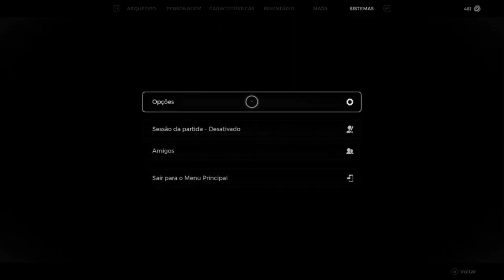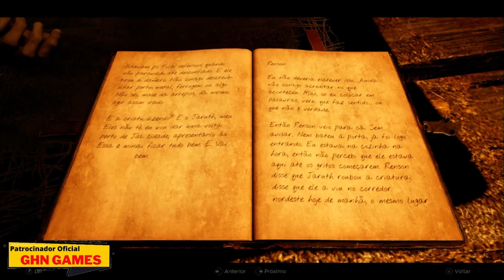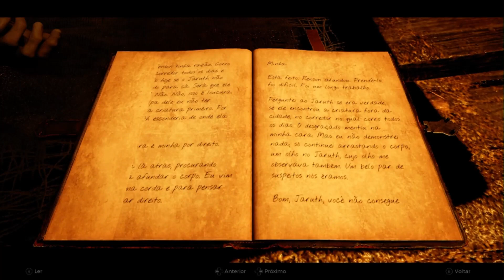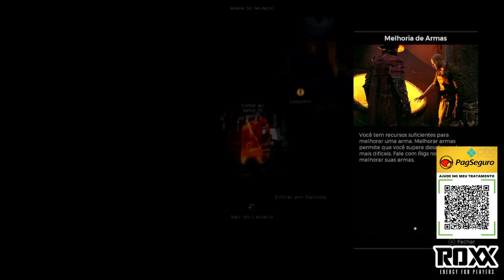Remnant II - #2 GAMEPLAY, em Português PT-BR (XBOX SERIES S)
Remnant II é a continuação do grande sucesso de vendas Remnant: From the Ashes. Agora, os sobreviventes da humanidade têm que enfrentar novas e mortais criaturas, além de chefes impossíveis em mundos aterrorizantes.

Para Informações e compra o jogo Link:
* Compre Este Jogo e Outros em Midia Digital neste Whatsss - (GHN GAMES) - O Melhor Preço de Jogos para XBOX (Diga que o NÓBREGA Indicou e Vai ter Preço Especial ok tmj)